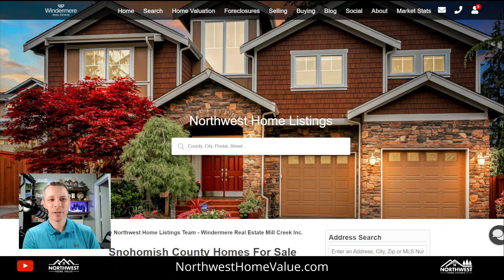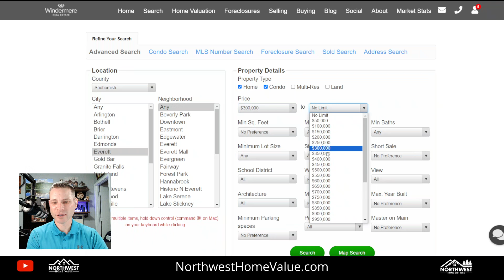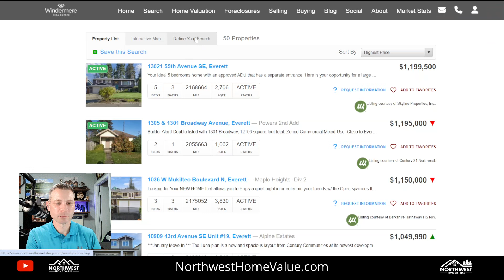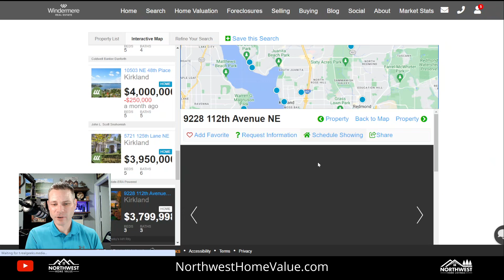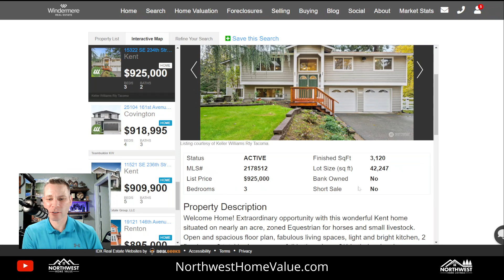Washington State Home Prices 2024 - Seattle Area Housing Market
In this video, I do a map tour home search of the areas surrounding Seattle Washington. We will explore the home prices in Seattle and the home prices in the surrounding areas.